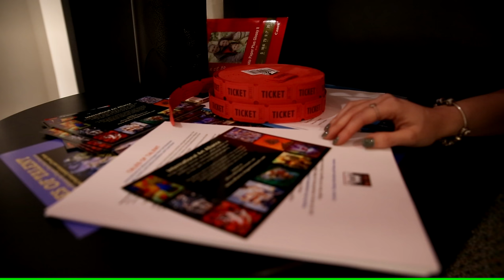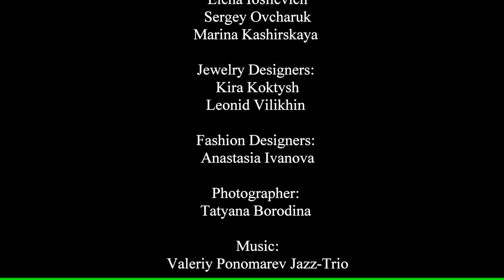Tales of Talent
Tales of Talent, the first Alliance members and guests showcase. Fine artists, photographers, jewelry and fashion designers that chose to enter the International Art Alliance believe that art permeates life on every plane of existence; art objects are the building blocks of the space that surrounds us - and our own images.
Tales of Talent are told by voices that express themselves through the creation of beauty not to be admired from afar, but to be loved as part of our everyday lives.
 PHOTOGRAPHER / VIDEOGRAPHER | AUSTIN, TX | KATRIN GRAY PHOTOGRAPHY